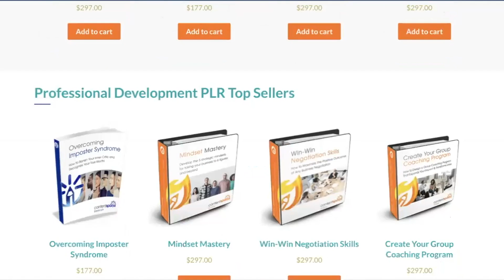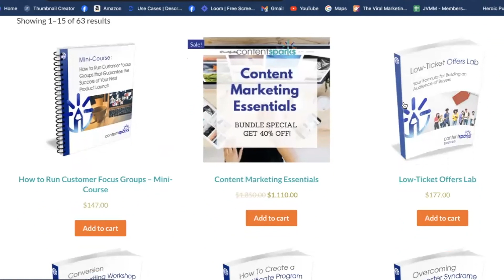Who is PLR Pro Sharyn Sheldon? 🎇 About Sharyn Sheldon and Content Sparks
Who is PLR Pro Sharyn Sheldon?  About Sharyn Sheldon Video

I founded Content Sparks in 2010 as a solution for enlightened business coaches, consultants, service providers, and entrepreneurs like you – who know the enormous value of quality educational content for growing your business and helping your customers. You just don’t have time to create enough star-quality content without sacrificing something else in your business or your life.

So I decided to create that content for you. Every month, my team and I design and develop new, ready-to-teach courses for you to use in your business. They include content for lead generation, working with your customers, and creating your own signature products and programs.

Hi, I'm Sharon Sheldon, founder of Content Sparks, and I've been developing business training programs for Fortune 500 companies and small business owners since 1993.

So, pretty long time, right?  When I started, I worked as a consultant in the corporate world, which was great when you're raising three children.

But my dream was always to be able to live and work from anywhere in the world, which eventually led me to starting an online business. In the process, I saw that there were a lot of people like me and you, coaches, consultants, service providers, entrepreneurs, public speakers, trainers, anyone who didn't want to always be tied to working one to one with clients, or wanted to scale an existing business without working more and more hours.

Wanted to start a new business in order to earn more, add new streams of income,

whether it's on the side or full time, or just wanted more freedom and flexibility to do things like work less, travel more, like me, spend more time with family, or just do more of something you love. And selling online courses can help you achieve all of that,

But it takes time to create them. I know since I've created over 300 of them for ContentSparks alone,

and that's exactly why I made our courses brandable. Where you can buy a license to teach it under your own name and sell it as your own, what we call private label rights or PLR courses.

So you can take what we've already created for you and add your branding, add your own insights and examples and stories,  transform it into different media, whether it's video or live or even in person,  and then set it up on an online course platform, deliver it in a workshop. Deliver it as webinars or in social media  and start selling it,

for example, picture yourself having a whole training academy online that people can enroll in at any time, even when you're sleeping, bringing in revenue for you around the clock.

Or you can offer live courses each month in a membership site for a fee. It's up to you.

And while the courses that you'll purchase from ContentSparks come with private label rights,  Yours will be unique to you since you're customizing it and delivering it under your own name in your voice.

And then you can imagine what you can do with the extra income and time you'll have.

Personally, like I mentioned before, my husband and I love to travel and when I'm not at home hiking, biking,  relaxing with friends in the Colorado Rockies, we're gallivanting around the world. Going to new places all the time.  And one of the great things is we can bring our children with us as well because we have this online business.

 All I need is a comfortable Airbnb and a good internet connection and my laptop.

 I send emails almost daily with tips for how you can use courses and other PLR content to grow your business. And also links to regular live stream trainings I do and free content you can use as your own.

And of course, news about any latest releases or sales that we're running.

I look forward to connecting with you there.